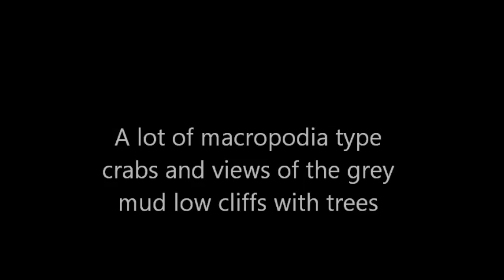Bouldnor Cliffs 30 7 20